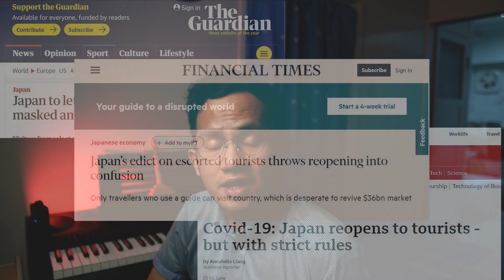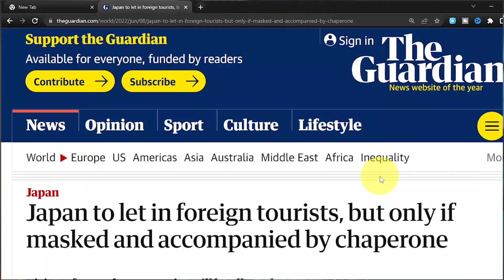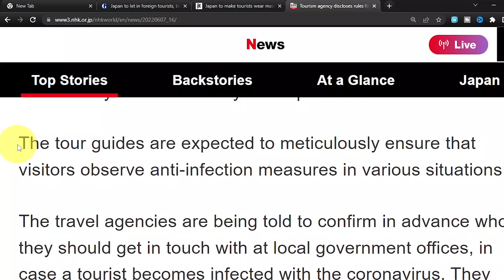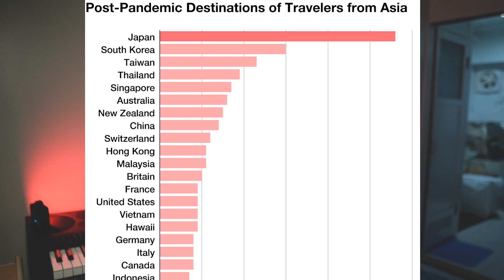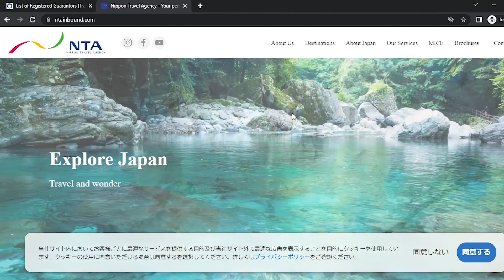Japan Welcomes Foreign Tourists BUT... | WHAT YOU NEED TO KNOW | Japan Travel Update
Be updated with easing of the Japanese borders this June 2022! Travel to Japan with ease using this video as your guide! See you in Japan!

0:00 Intro
0:59 Masks
1:33 Chaperones
2:18 Travel Insurance
4:11 Package Tours?
4:53 Outro

☑️Important links :
🔗List of Registered Japan-based Travel Agencies

🔗Border measures to prevent the spread of novel coronavirus (COVID-19) including the 3 groups

Teacher in Japan : Snowy Morning Struggle of an ALT on a bicycle | Kimetsu no Nyebe Part 2